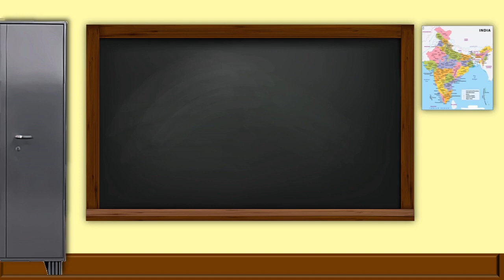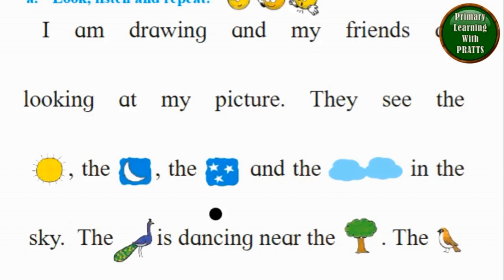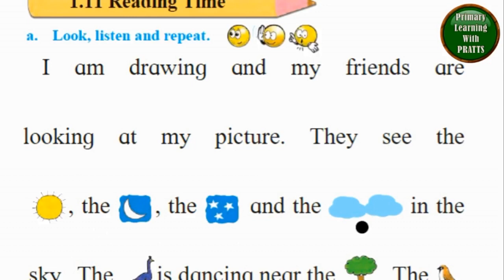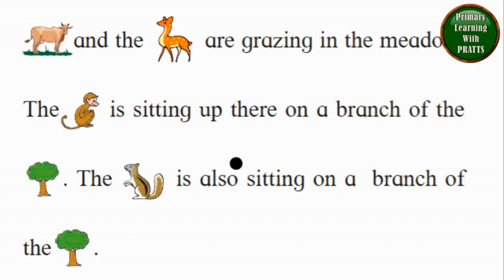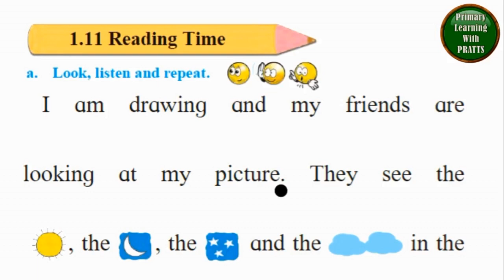Reading Time, Unit 1.11, My English Book Two, Std 2, Marathi Medium, Maharashtra State Board,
Reading Time, Unit 1.11, My English Book Two, Std 2, Marathi Medium, Maharashtra State Board, Class 2, Grade 2